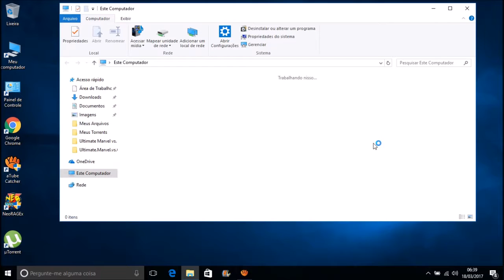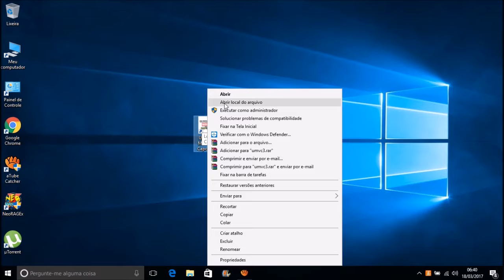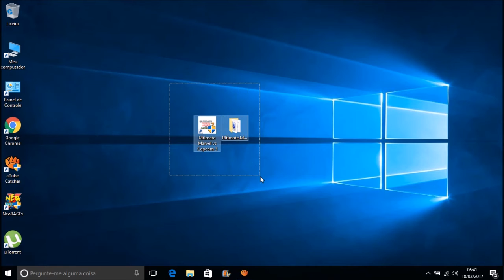Como Baixar e Instalar o Ultimate Marvel vs Capcom 3 +CRACK Versão CODEX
Requisitos mínimos
Sistema operacional: Windows 7 SP1 / Windows 8.1
Processador: Intel Core 2 Duo 2,4 GHz
Memória RAM: 2 GB
Placa de vídeo: NVIDIA GeForce GTX 260
DirectX: Versão 9.0c
Tamanho: 16 GB

Configuração recomendada
Processador: Intel Core 2 Quad 2,7 GHz
Memória RAM: 4 GB
Placa de vídeo: NVIDIA GeForce GTX 560
DirectX: Versão 9.0c
Tamanho: 16 GB